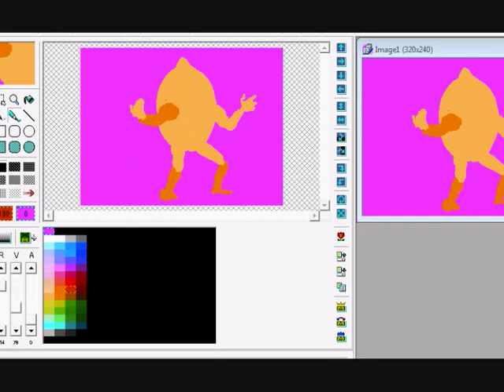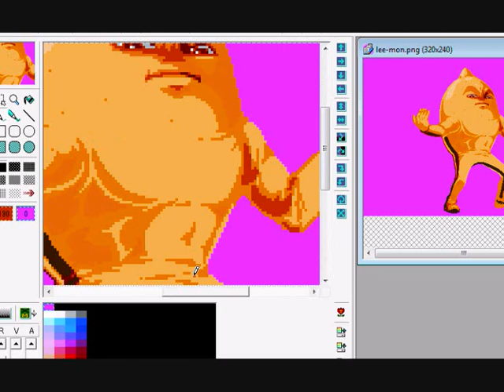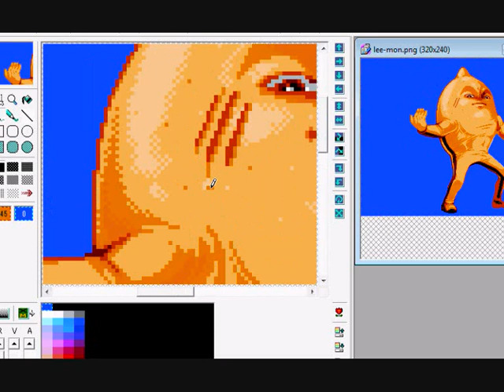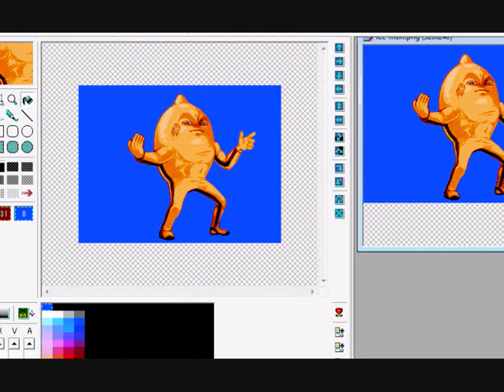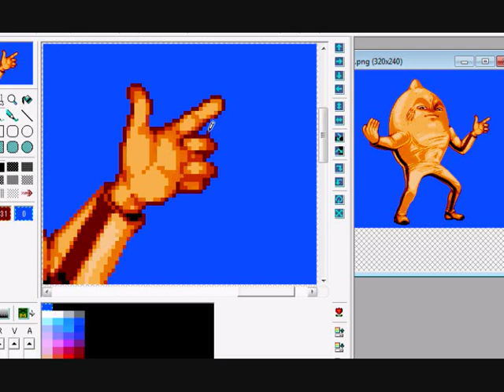Pixel Art: Lee-Mon sprite (NES palette)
3 hours y 47 minutes to finish it. I used the NES/Famicom color's palette.

It's an own character that I created based on Bruce Lee (I love him and his movies). I will use this character (with another one) in a personal project that I want to keep in secret untill I got something solid and advanced.